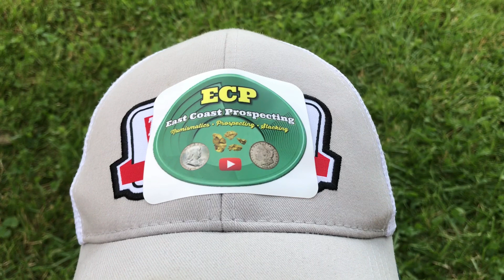Day 2 East Coast Prospecting - Flash in your Pan - Gold Outing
ECP - East Coast Prospecting Gold Prospecting - Gold Dredging and all around good time!!!